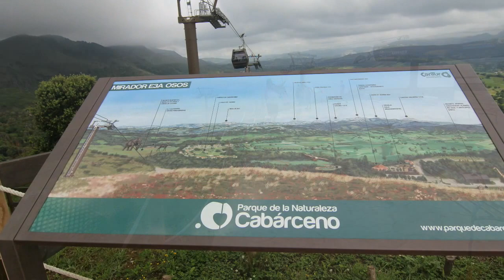Teleférico del Parque de la Naturaleza de Cabárceno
El Parque de la Naturaleza de Cabárceno no es un zoológico convencional ni un parque natural. Es un espacio naturalizado por la mano del hombre, a partir de la belleza primitiva de su paisaje kárstico, sobre las 750 ha de una antigua explotación minera a cielo abierto. En el Parque de la Naturaleza de Cabárceno la vida se desarrolla en el ambiente más natural posible para los animales que lo habitan. Salvo la alimentación que se les facilita, el resto de las actividades están marcadas por su casi total libertad e instinto. Prácticamente todos ellos desencadenan peleas y luchas en época de celo por el control de las hembras y desde luego, salvo el instinto de supervivencia, el resto de sus sentidos son tan salvajes como en su hábitat natural. En la actualidad por su enorme calidad, las instalaciones del Parque de la Naturaleza de Cabárceno están entre las mejor valoradas por los organismos que vigilan las condiciones de vida de los animales. El Parque de la Naturaleza de Cabárceno está concebido con fines educativos, culturales, científicos y recreativos, habiéndose convertido en uno de los mayores atractivos turísticos del norte de España. Los más de 20 Km de carreteras que surcan el parque nos conducirán a los diferentes recintos a través de maravillosos desfiladeros, apacibles lagos y sugerentes figuras rocosas. Además, por todo el parque existen numerosas zonas de aparcamiento y sendas que nos permiten descubrir rincones de gran belleza. El Parque de la Naturaleza de Cabárceno es un lugar ideal para pasar el día en familia ya que dispone de numerosas zonas de recreo, merenderos, miradores, rutas botánicas, cafeterías, restaurantes, parque infantil... Ven a disfrutar del gran espectáculo de la naturaleza. Descubrirás los secretos del mundo animal, vegetal y mineral con numerosas actividades para toda la familia. La visita al Parque de la Naturaleza de Cabárceno se convertirá en una experiencia inolvidable.